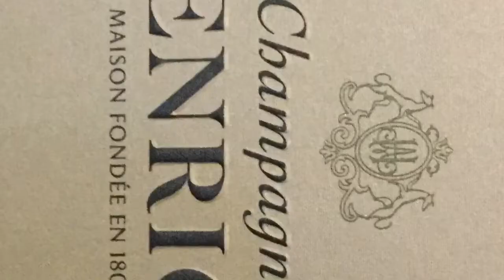Bubbles!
You hear the cork pop and you know the celebration is about to begin. How about every day though? Whether it’s Champagne, Prosecco, Cava, or Sparkling White Wine, we love it. Join Star Liquor as we celebrate “Bubbles!”